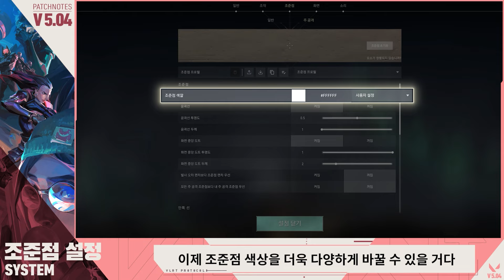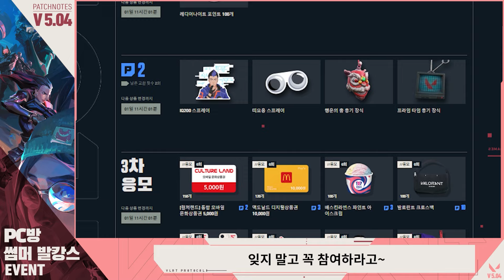에피소드5 액트 II 시작, 조준점 편의성 개선 등 v5.04 패치 // 패치노트 하이라이트 - 발로란트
에피소드5 액트 II 시작, 조준점 편의성 개선 등 v5.04 패치에서 확인해보세요!

✅발로란트는 라이엇 게임즈에서 만든 5대5 캐릭터 기반 전술 슈팅 게임입니다. 지금 무료로 다운로드 받고 플레이하세요!